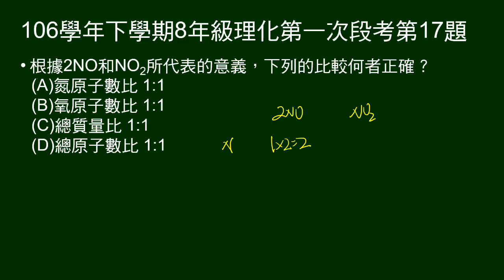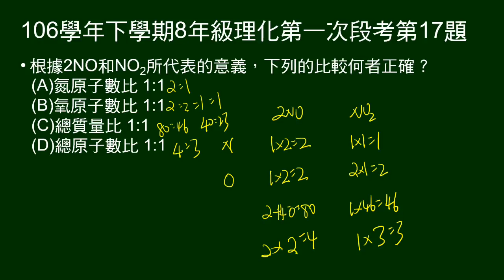106學年下8年級理化一段第17題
根據2NO和NO2所代表的意義，問比較何者正確。